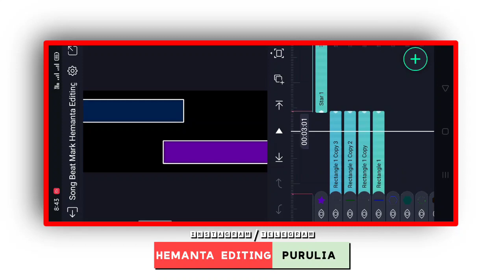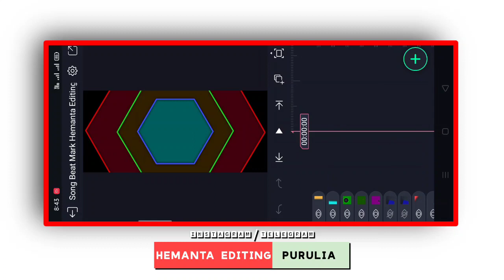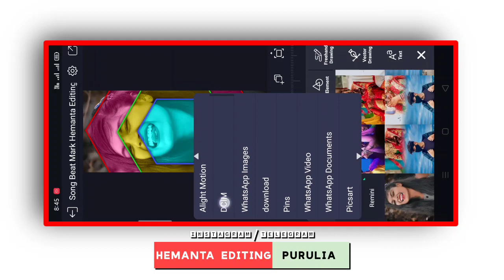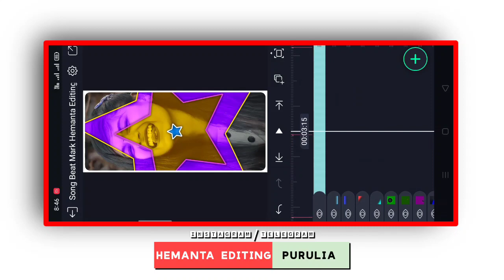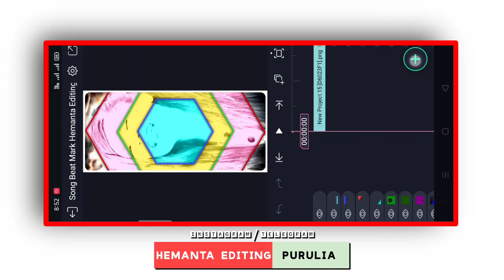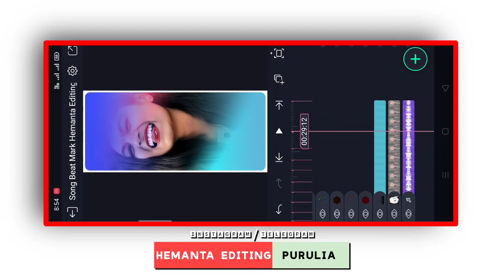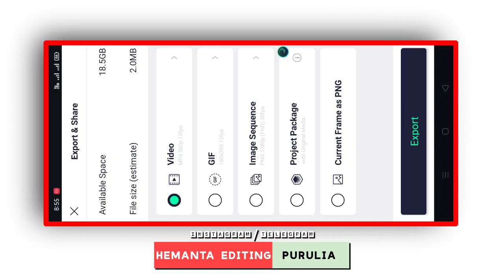1 Photo Dj Status Editing | New Light Effect Dj Status Editing | Bhojpuri Song Dj Status Editing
1 Photo Dj Status Editing | New Light Effect Dj Status Editing | Bhojpuri Song Dj Status Editing